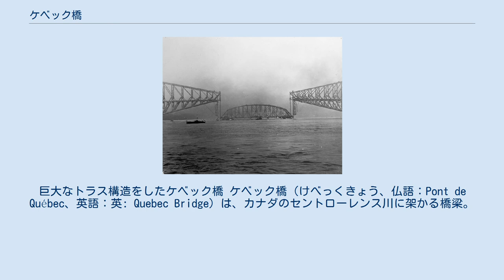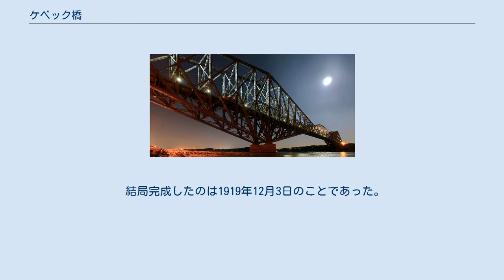ケベック橋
巨大なトラス構造をしたケベック橋 ケベック橋（けべっくきょう、仏語：Pont de Québec、英語：英: Quebec Bridge）は、カナダのセントローレンス川に架かる橋梁。
ケベック州ケベック・シティーおよびレヴィ (Lévis) を結ぶ。
 全長が987m（3,239フィート）の鋼鉄製のトラス橋。
支間長は549m（1,800フィート）で、1929年にアメリカ合衆国ミシガン州デトロイトとカナダオンタリオ州ウィンザーを結ぶアンバサダー橋が完成するまでは世界最長であった。
 またこの橋には高速道路、鉄道、歩行者用の3つのレーンが通っている。
 崩壊直前の作業風景（1916年9月11日） ケベック橋が完成する以前は、セントローレンス川を横断する手段としてフェリーしか存在しなかったため、1890年代になって橋の必要性が出てきた。
 最初に設計された橋は架橋中の1907年8月29日に崩壊した。
当時86人の労働者が働いていたが、75人が犠牲になった。
 その後計画が見直され、再び架けられることになったが、1916年9月11日に再び崩壊した。
 結局完成したのは1919年12月3日のことであった。
 ケベック橋崩落事故 (1907年)に関するカテゴリ: ケベック橋崩落事故 (1916年)に関するカテゴリ: